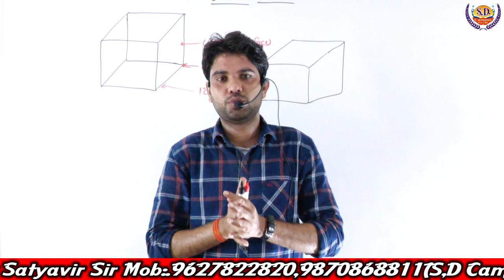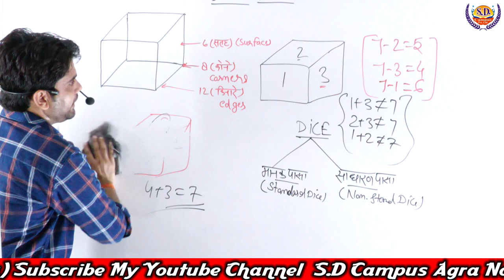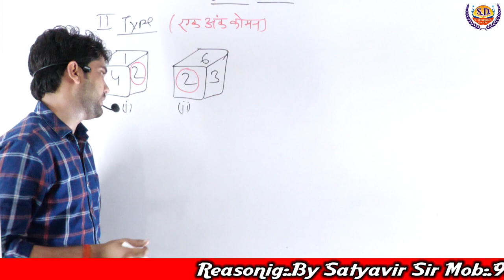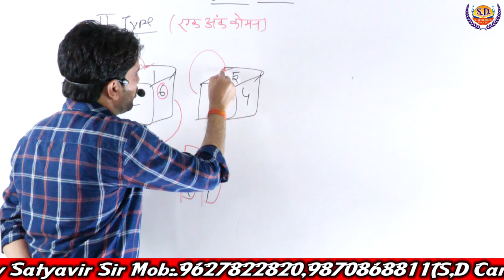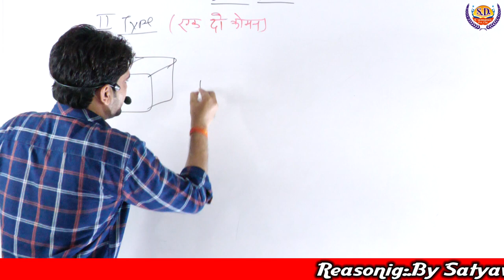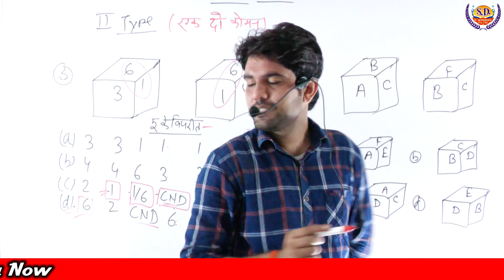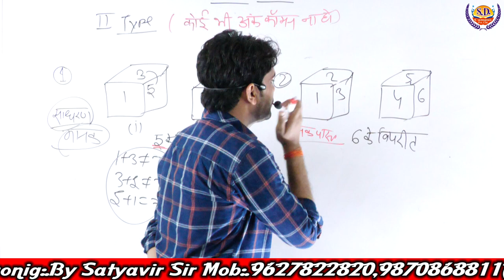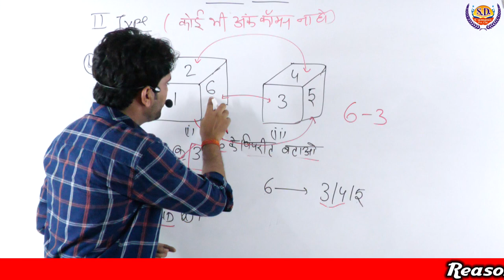SSC/RAILWAYS/UP POLICE/SI/BANK/AIRFORCE/LEKHPAL Etc.